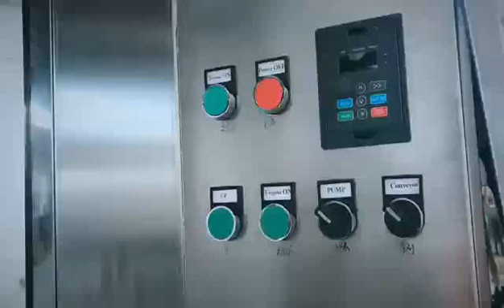Automatic bottle washing machine---1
Automatic  bottle washing machine is mainly used for glass bottles, polyester bottles washing, suitable for wine, drinks, brewing and other manufacturers in the automatic washing before filling.Production of 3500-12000 bottles / h is available for users to choose from.